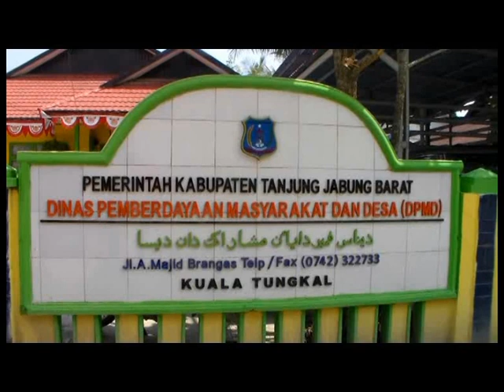10 DESA AKAN PILIH KEPALA DESA BARU